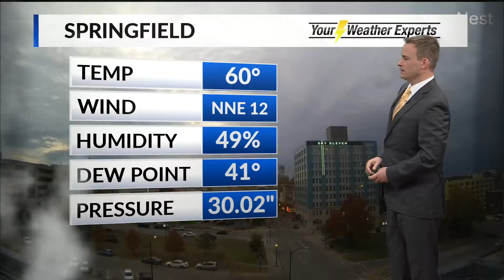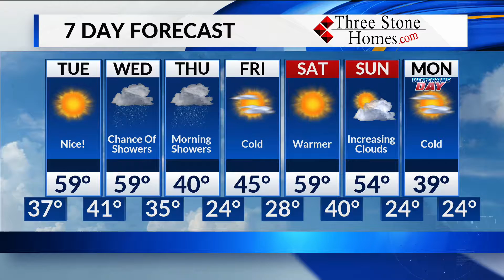Monday, November 4 Evening Forecast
Sunshine Tuesday gives way to rain and colder weather.